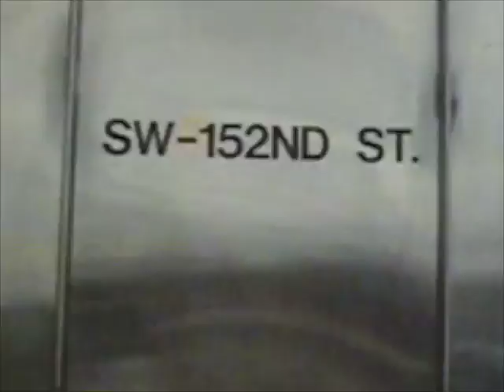Gold Coast Railroad delivery on CSX 1996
As most often than not, some of the more interesting train movements in South Florida tend to happen while it's raining. On such a day in 1996, the Homestead local delivers the Gold Coast Museum's FEC passenger coach #136 and Atlantic Coast Line caboose 0322 back to the museum after a special event in Lake Placid. Transferred from silent Super 8 film.